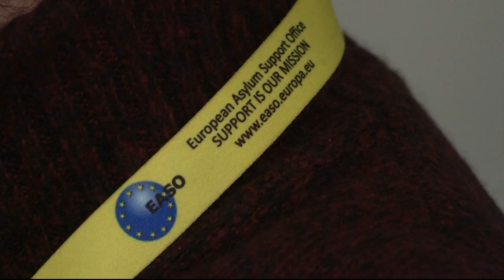Pedidos de asilo na UE caem a pique por causa da Covid-19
Em 2020 houve uma quebra em relação ao ano anterior de 32%